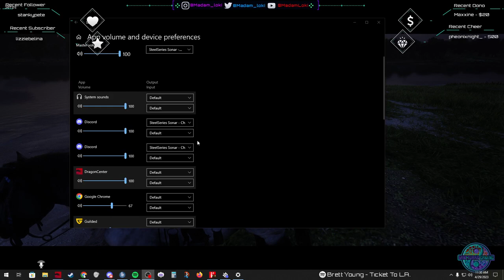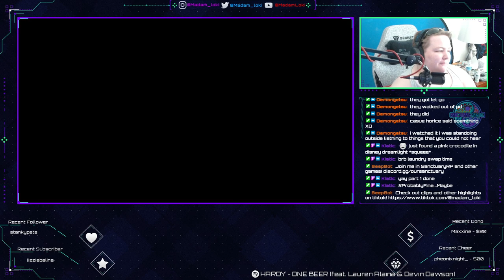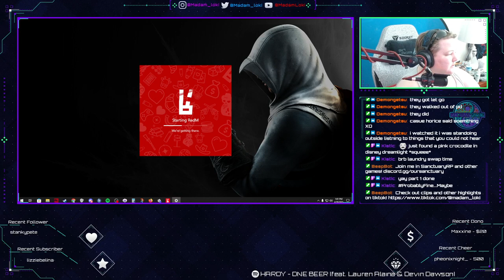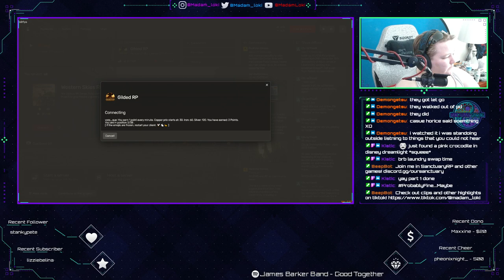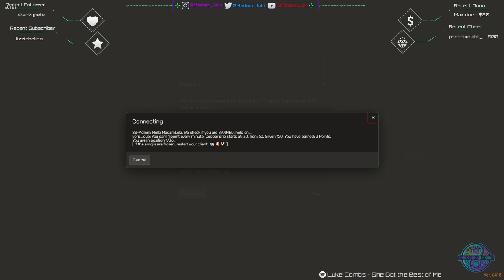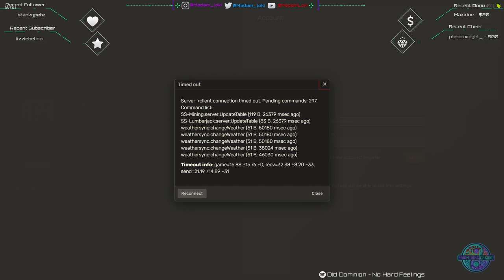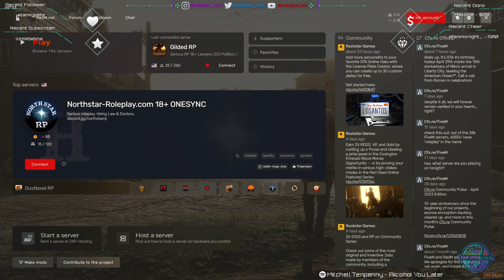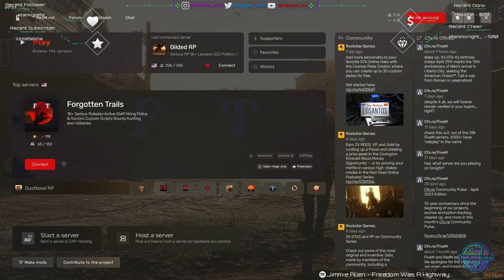Blake Ryan, tiny unstable ball of dynamite. GildedRP || !SG !discord